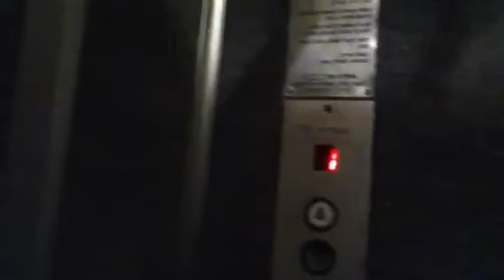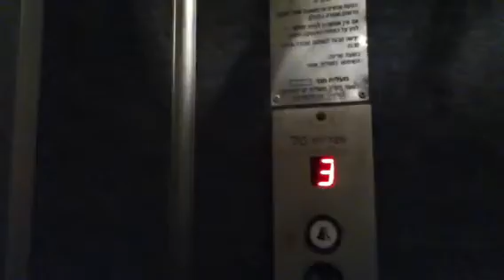Tal elevator in Daniel street in bat yam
Old elevator